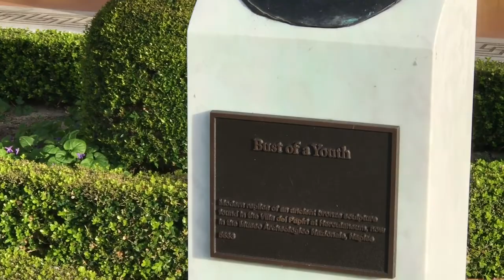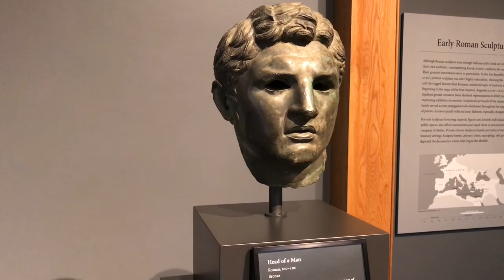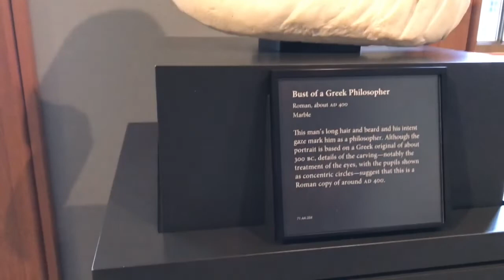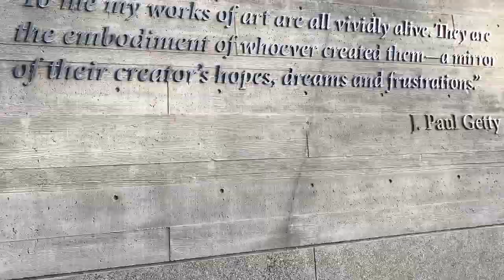Моя экскурсия по вилле John Paul Getty, LA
Об этом известном в США человеке снят художественный фильм "Все деньги мира"